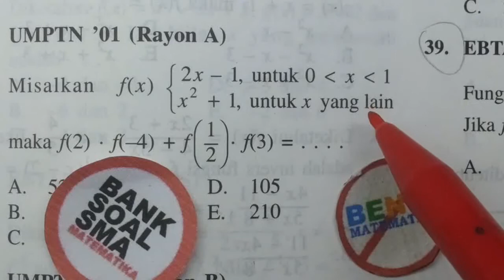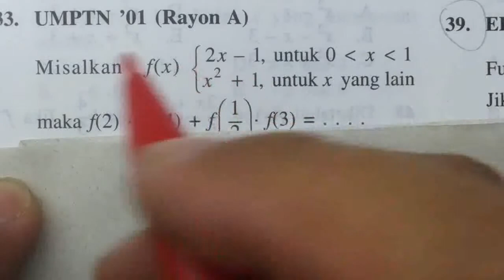Fungsi -Bank Soal Matematika SMA#33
Menyelesaikan soal fungsi dengn syarat x himpunan tertentu. Bank soal matematika sma  belajar online gratis